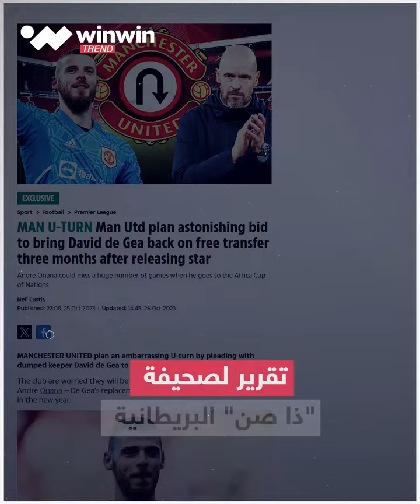مانشستر يونايتد يفكر في إعادة جنديًا قديمًا!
هل تُجبر كأس الأمم الأفريقية مانشستر يونايتد على التعاقد مع حارسه السابق ديفيد دي خيا؟